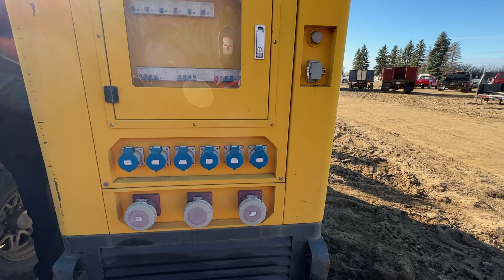MPMC (MPS100S-2E) 100kw (ESP) 3PH dsl generator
MPMC (MPS100S-2E) 100kw (ESP) 3PH dsl generator selling Oct 21st 2023 @Fraserauction.com